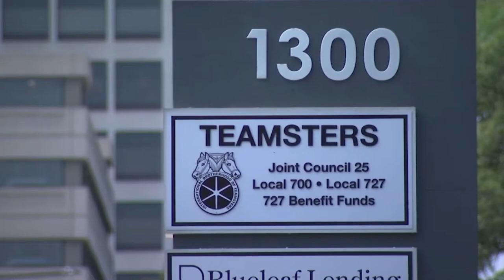Chicago, Ill.: Illinois State Senator Tom Cullerton indicted on federal embezzlement charges